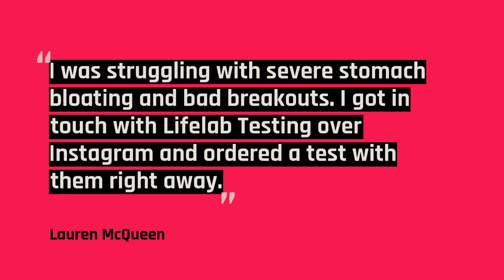Lifelab Testing - Lauren McQueen Testimonial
Hollyoaks soapstar Lauren McQueen found Lifelab Testing on Instagram after recommendations from a fellow Hollyoaks actress. Lauren was suffering from bad breakouts and severe bloating and knew she needed to get to the bottom of it. Lauren was sure that an allergy and intolerance test with Lifelab Testing was a step in the right direction. She said, "With help from Paige and Nutritionist Sian, I now know what foods to avoid or eat less of. Thanks to them I feel so much better in myself. I would highly recommend!"  See Lauren's full journey with us right here!